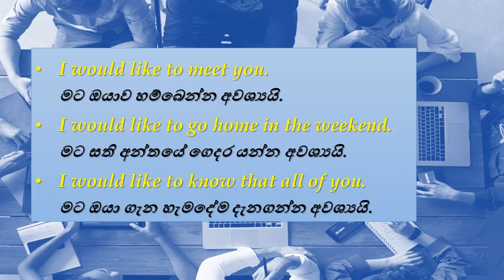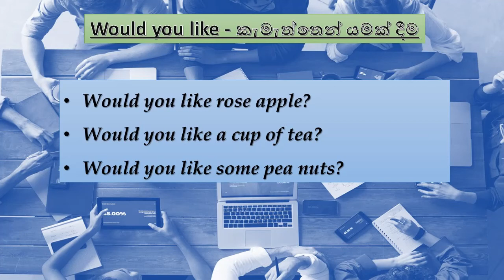English with sentence patterns in Sinhala | would like/would you like | Spoken English Sinhala - 9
English with sentence patterns in Sinhala | Let's/Let us/We shall/shall we | Spoken English Sinhala - 9
English with sentence patterns | Practical English patterns in Sinhala | Spoken English Sinhala
pattern -
I would like
would you like
would you like to

The best way to learn Spoken English for beginners. You can be a good English speaker within one year. Practice these Patten and improve your skill very well